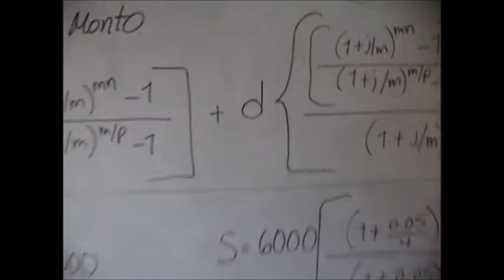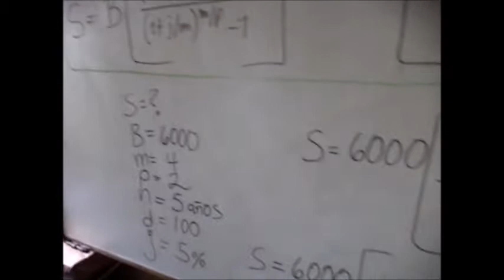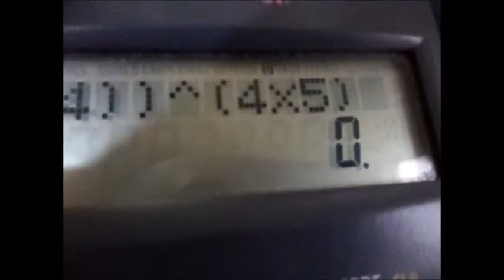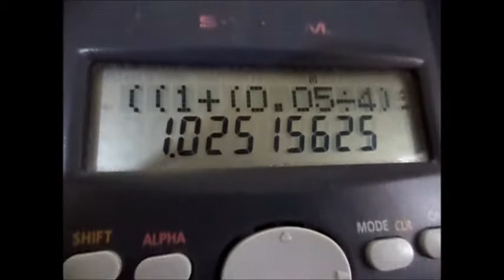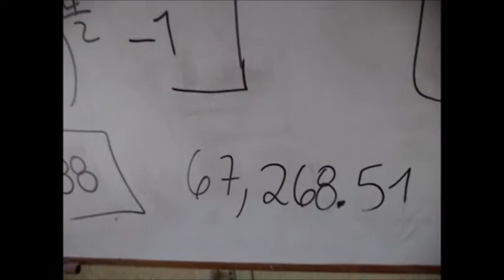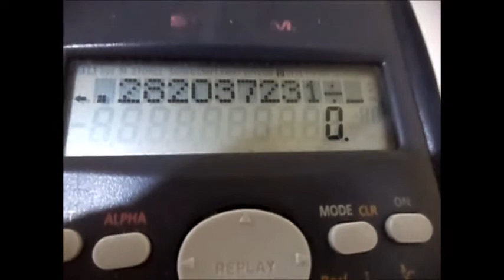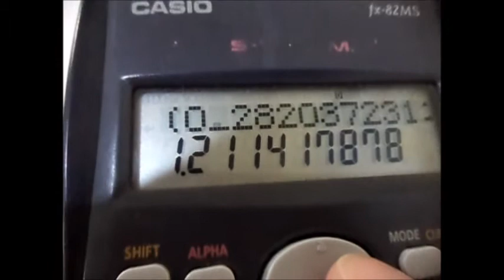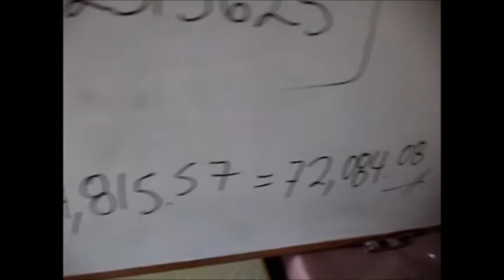monto en progresión aritmética de las anualidades vencidas Kevin Castillo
Explicación del monto de una anualidad vencida en progresión aritmética Kevin Castillo